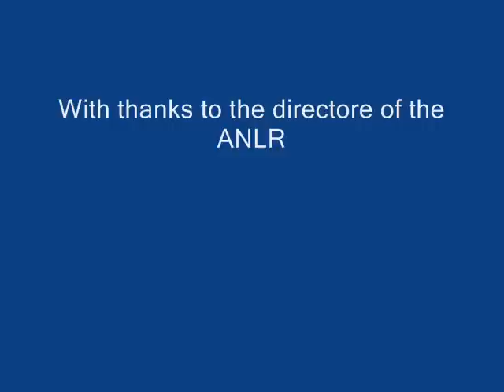A tour of the Afonglas and Nant Llywld Railway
The second episode of a series of lines in the NWAG group of the 16mm association.
A tour of the ANLR with various locos.
Many thanks to the directors of the ANLR.